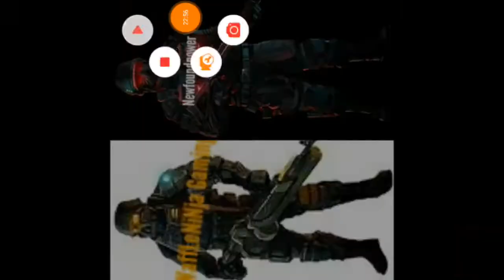SAS zombie assault 4 - Episode 3 (w/ Newfoundpower) Rescue Mission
1. Newfoundpower